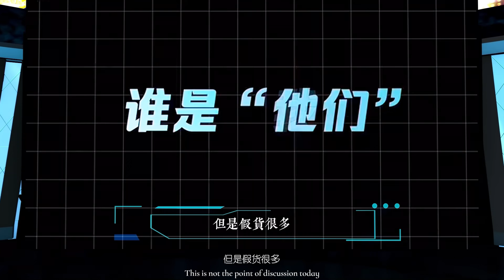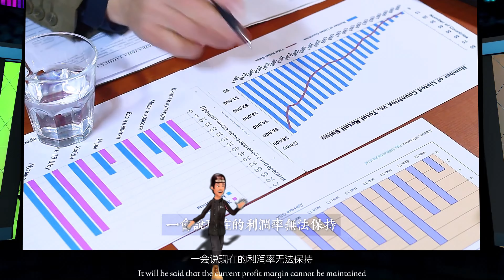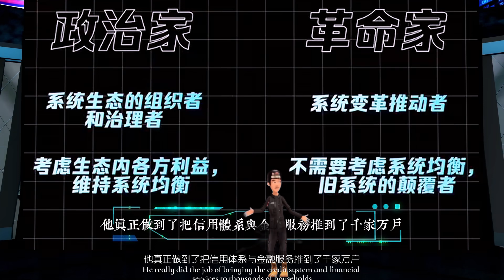习近平召见马云？DeepSeek 为什么成功！OpenAI vs DeepSeek！中国有钱人的生存之道是什么？马云/王健林/为什么消失了？习近平放弃了邓小平的改革开放？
今后高级班限定版的视频会在这里发布！

金融/財經/投資/加密貨幣/保險/即時賺錢教學！
Finance/Financial Economics/Investment/Cryptocurrency/Insurance/Instant Money Making Tutorial!